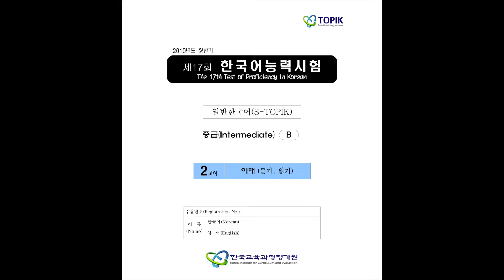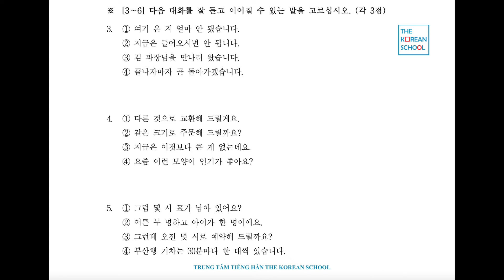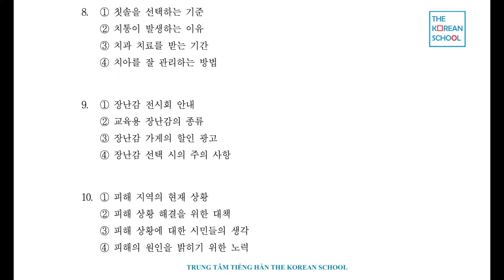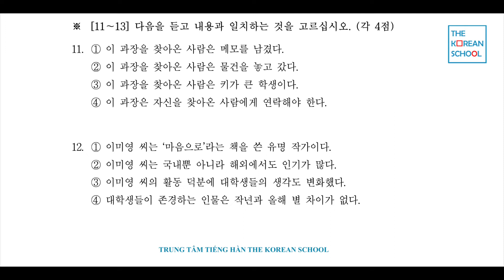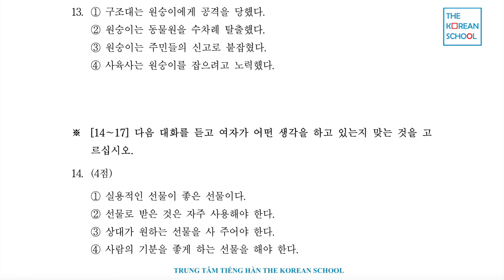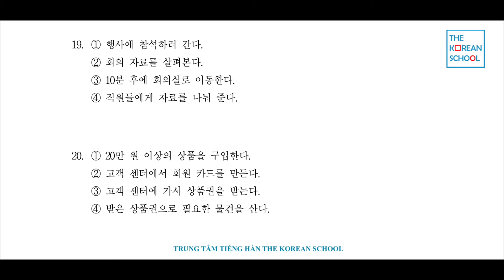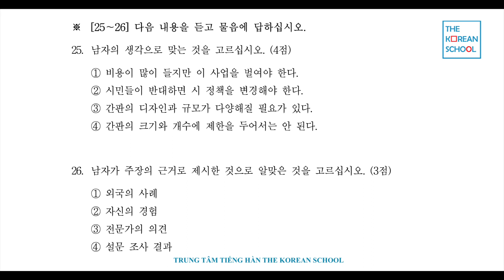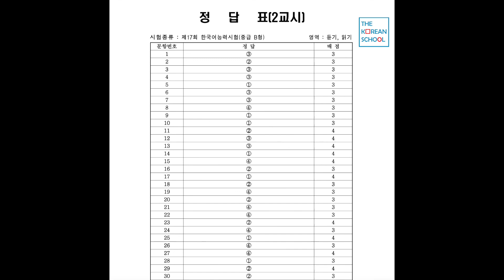NGHE TOPIK TRUNG CẤP 17 - 한국어능력시험 중급 듣기 17회 (CÓ ĐÁP ÁN)